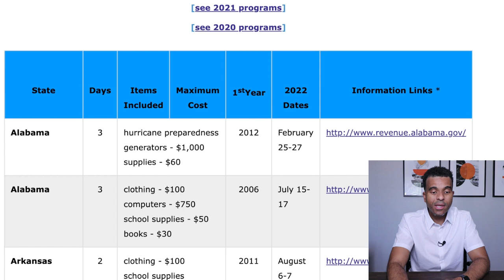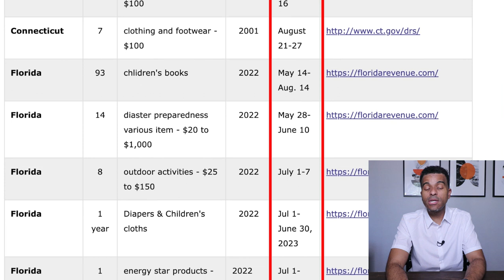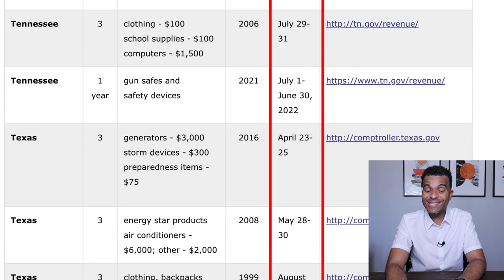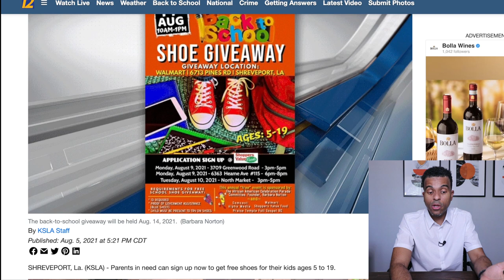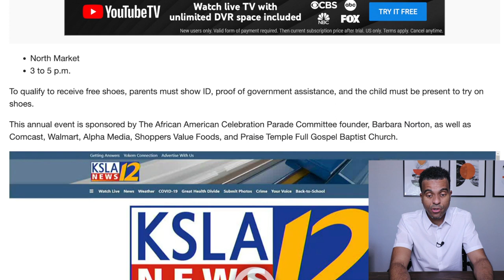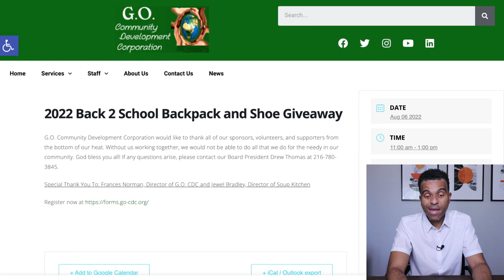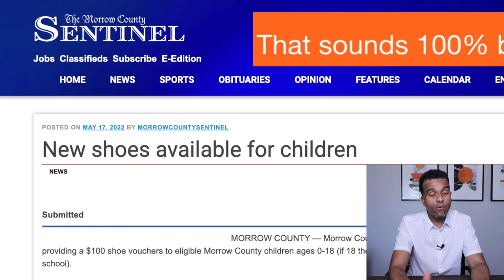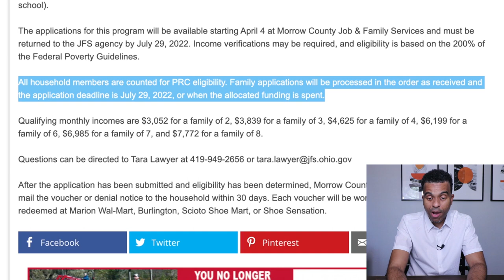TAX FREE HOLIDAY COMING SOON! + FREE SHOES GIVEAWAY for Low Income Families